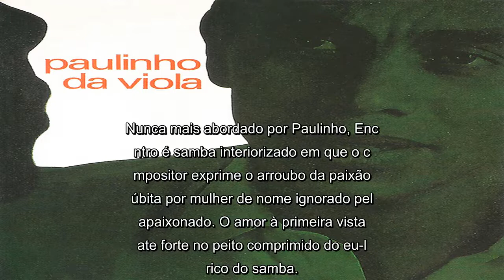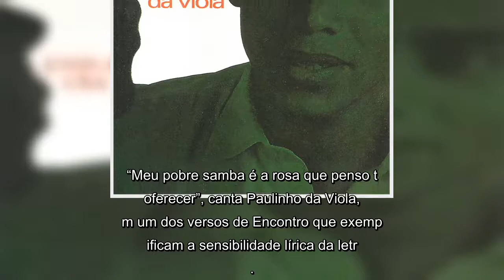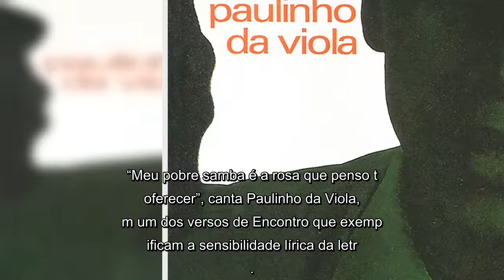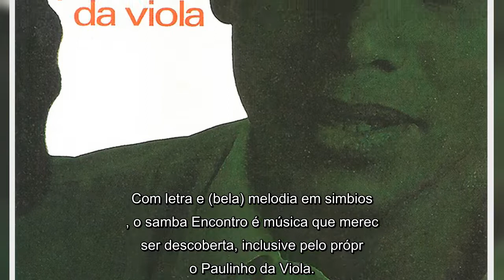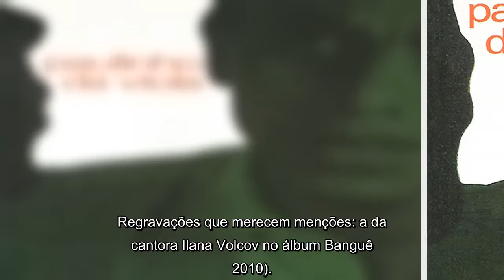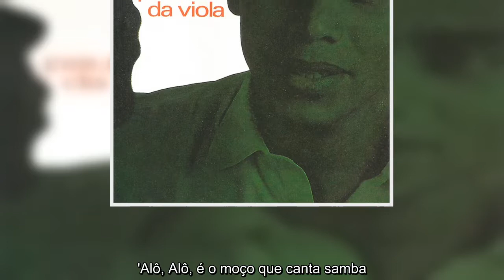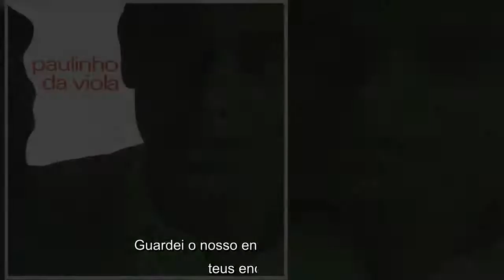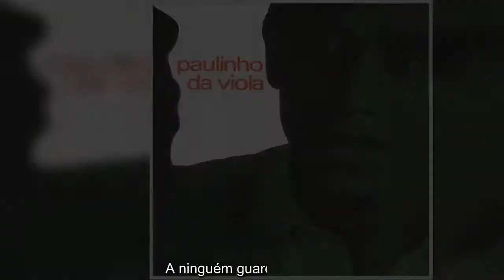Músicas para descobrir em casa – 'Encontro' (Paulinho da Viola, 1968) com Paulinho da Viola